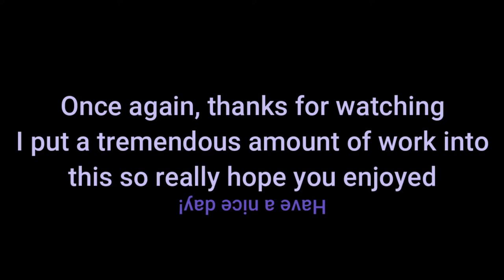Big Hit Single (feat. Zira From Microsoft) - David From Microsoft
Yo Its Mc20a coming back with another Fortnite video hitting hard.
Just a few thing I need to put here

And the TTS voices I used are David and Zira
If you like my content, and want to keep updated you can click (or tap?) one of these links